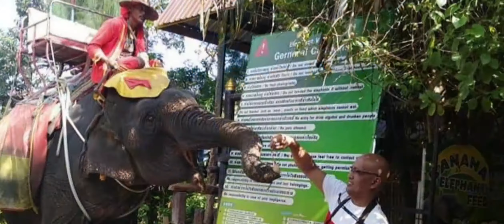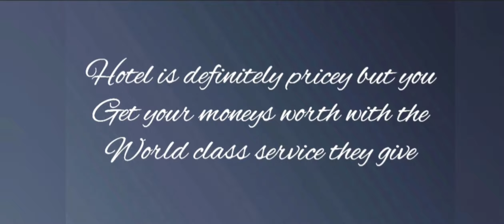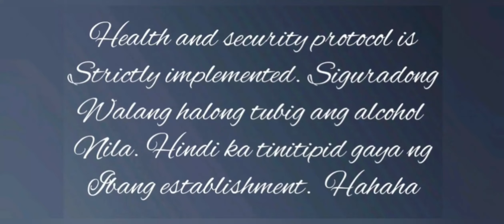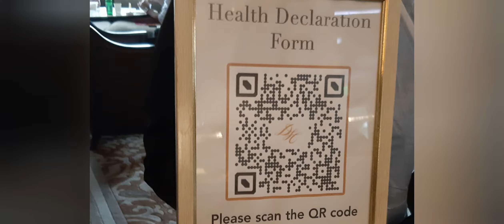Diamond Hotel Lobby Lounge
Whats new and how things are in this hotel  and having fun with a friend